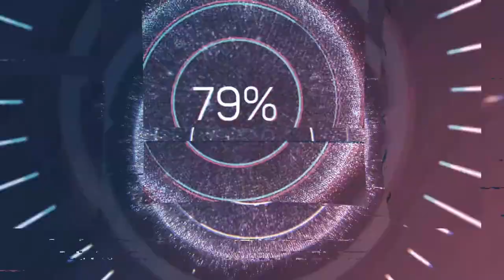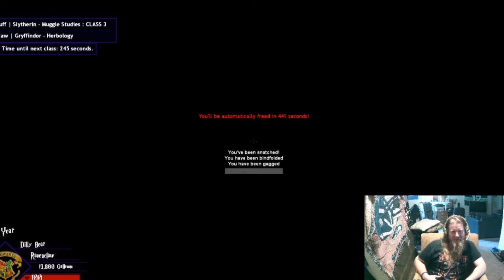We Found Daniel Radcliffe In Harry Potter Roleplay!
In this weeks video, The Squatch Bros try out Harry Potter Role Play on Garry's Mod. Watch as they run into Daniel Radcliffe, attend classes and get into magic battles. Enjoy!